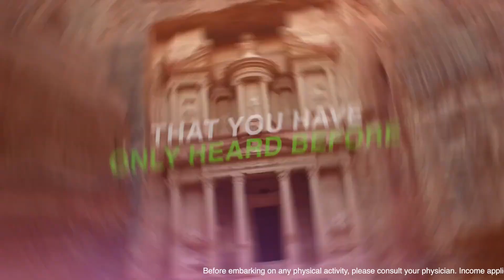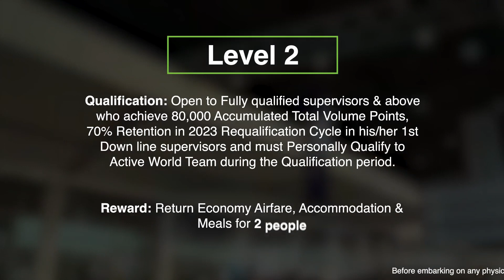Herbalife india VACATION 2024 your dream trip is waiting